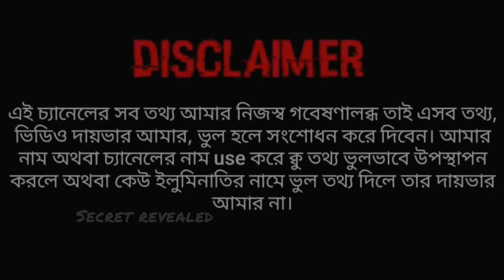মৃত্যুর পর কবরে নামানো পর্যন্ত ফেরেশতারা লাশের সাথে কি করে?